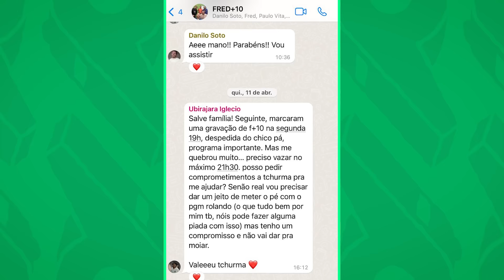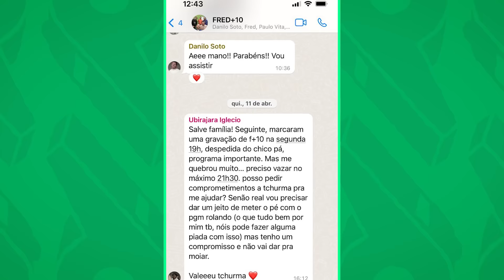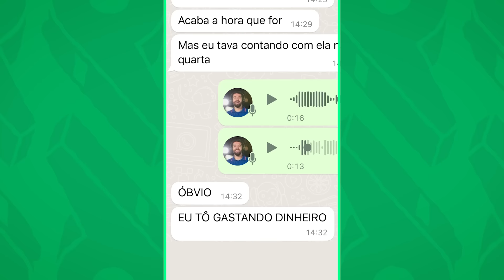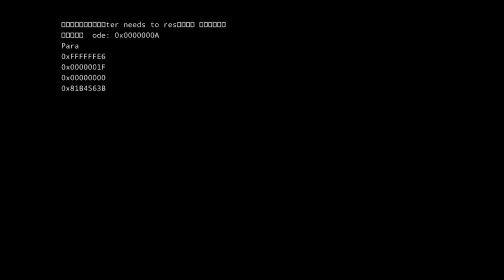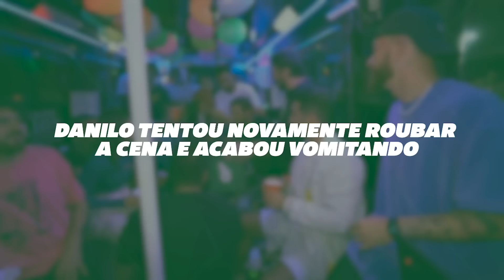OBRIGADO, CHICO! A FESTA MAIS TRISTE DA HISTÓRIA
O Fred +10 que ninguém esperava tá no ar e já aviso: quem não chorar tá morto por dentro. Obrigado por tudo, Chico.  não teríamos chegado tão longe e não seríamos o mesmo sem você!

00:00 DEIXA SEU LIKE!
01:30 SE INSCREVA NO CANAL